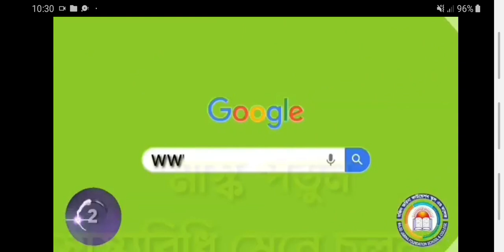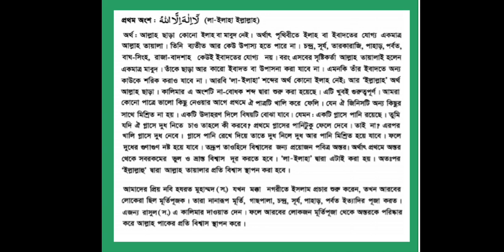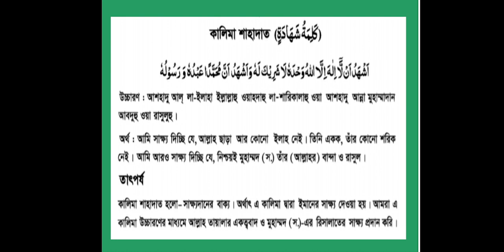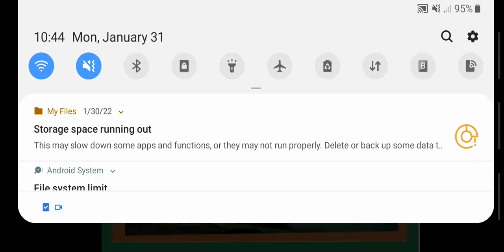Class 6Islam Lec 2Chap 1Less 2,3NR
শ্রেণি: ষষ্ঠ
বিষয়: ইসলাম ও নৈতিক শিক্ষা
নুরুন নাহার (খন্ডকালিন সহকারী প্রভাষক ইসলাম শিক্ষা)